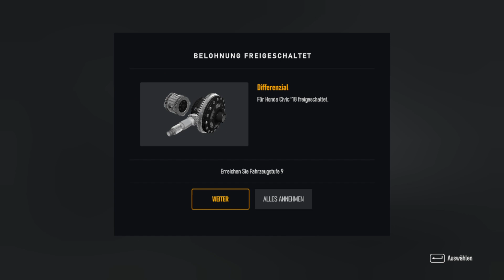Forza Motorsport gameplay teil6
Wenn euch das Video gefallen hat dann last mir ein Like da.
Abonieren tut nicht weh und ist Kostenlos.